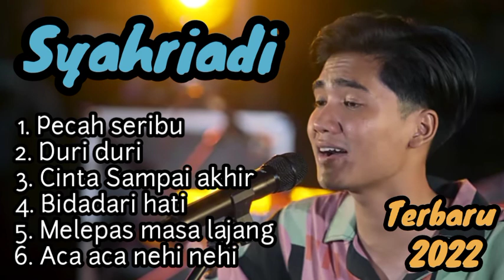Kumpulan lagu Syahriadi lagi viral di tiktok full album terbaru pecah seribu - Duri duri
Semoga Terhibur
hrmonic_

jual dem_sare / DS1010 - GITA Tas Selempang Wanita Terbaru Termurah dengan harga Rp3.000 - Rp19.100. Dapatkan di Shopee sekarang!